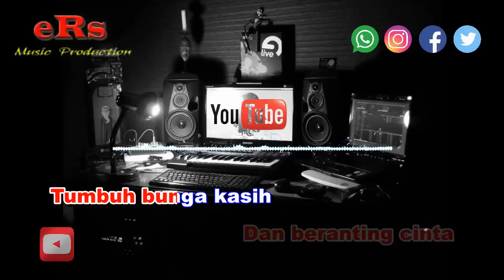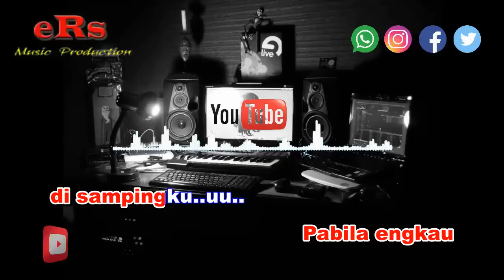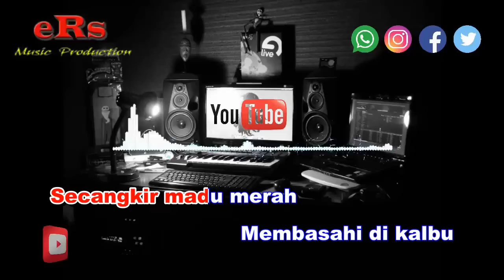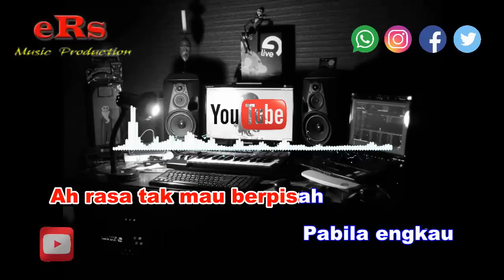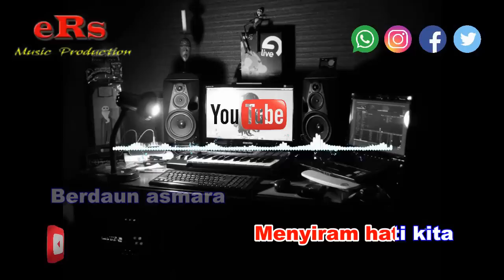Karaoke Secangkir Madu Merah Nada Wanita - Versi Meggy Diaz (Karaoke Dangdut Tanpa Vocal)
Karaoke Dangdut Secangkir Madu Merah - Meggy Diaz/Itje Trisnawati    Nada Wanita dengan kualitas audio jernih serta menggunakan Keyboard Yamaha Terbaru.

Lirik Lagu Secangkir Madu Merah - Meggy Diaz :

Secangkir madu merah
Menyiram hati kita
Berdaun asmara
Dan beranting cinta
Tumbuh bunga kasih
Kasihmu kasihku

Secangkir madu merah
Membasahi di kalbu
Bersulam asmara
Benang-benang cinta
Melukiskan sayang
Sayangku sayangmu
Satu dalam satu

Ah rasa berat melangkah
Pabila engkau
di sampingku..uu..

Ah rasa tak mau berpisah
Pabila engkau
di dekatku..uu..

Biar aku menjadi bayanganmu
Kuharapkan...
kau jadi bayanganku

Secangkir madu merah
Membasahi di kalbu
Bersulam asmara
Benang-benang cinta
Melukiskan sayang
Sayangku sayangmu
Satu dalam satu

Pabila engkau
di sampingku..uu..

Pabila engkau
di dekatku..uu..

Kuharapkan...
kau jadi bayanganku

Secangkir madu merah
Menyiram hati kita
Berdaun asmara
Dan beranting cinta
Tumbuh bunga kasih
Kasihmu kasihku

Secangkir madu merah
Membasahi di kalbu
Bersulam asmara
Benang-benang cinta
Melukiskan sayang
Sayangku sayangmu
Satu dalam satu